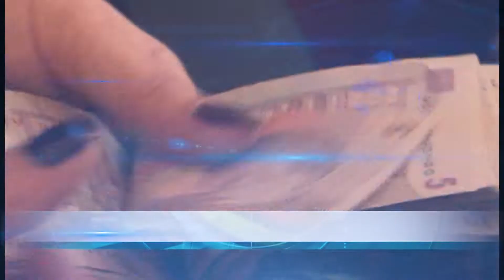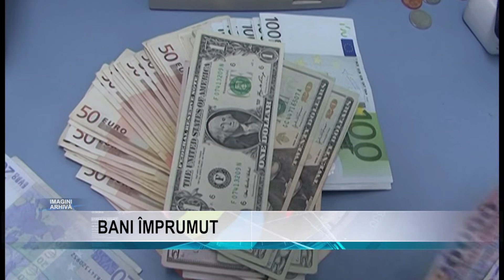Stire 10 1 Scurte